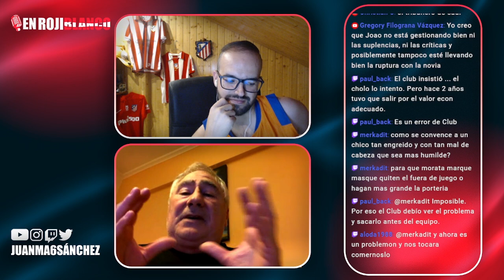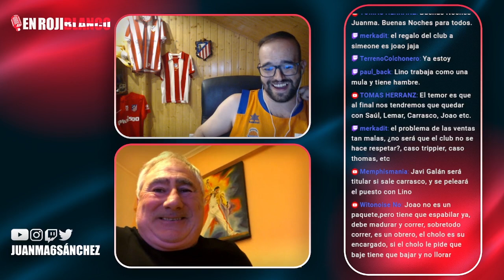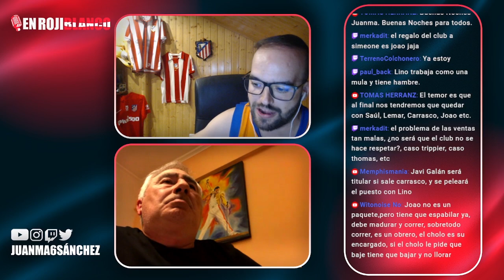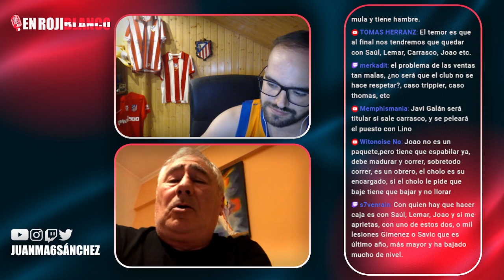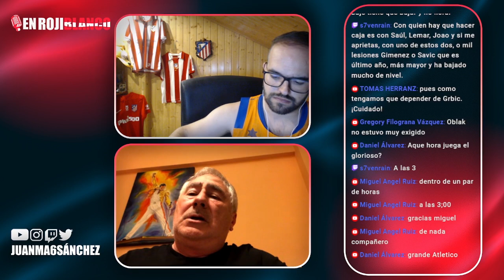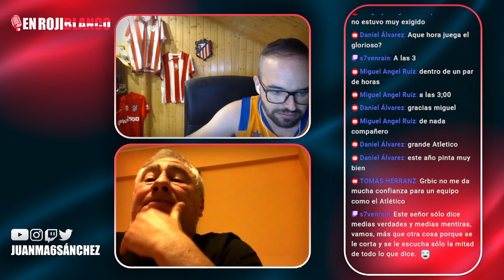LA REALIDAD DEL MERCADO Y EL FUTURO MAS CERCANO con